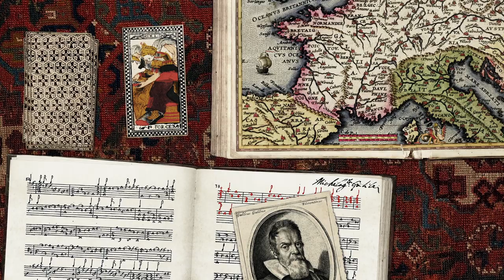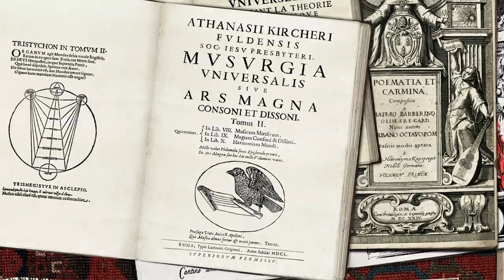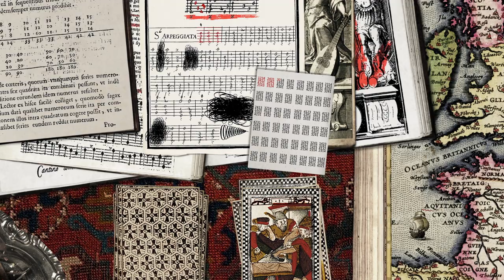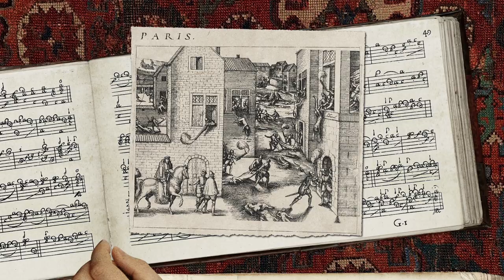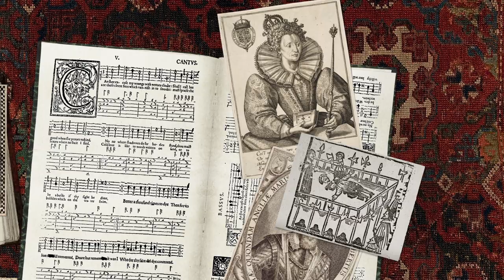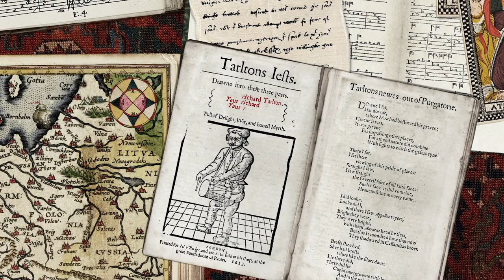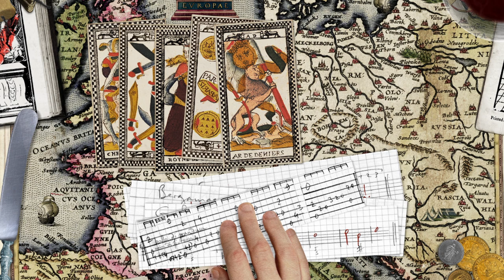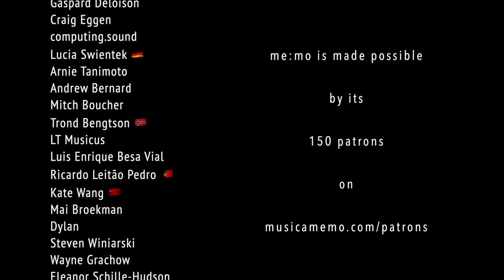Tarot de Paris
Produced and hosted by Lukas Henning
Animation by Kajetan Obarski

Four players are gathered around a table. Illuminated by waning candlelight: books, a lute, a dagger, wine in a chalice, gold and silver coins, and scattered between them the twenty-two triomphes of the tarot, as it was printed in Paris around 1620.
​     The contemporaries Nicolas Vallet, Michelagnolo Galilei, Hieronymus Kapsperger and John Dowland likely never met in person, though their respective fates and careers are found reflected in the fatalistic program of these cards – a sort of alphabet for humanist symbolism, with a piece of music assigned to each motive. A musical dimension in between these four Europe-spanning biographies emerges.